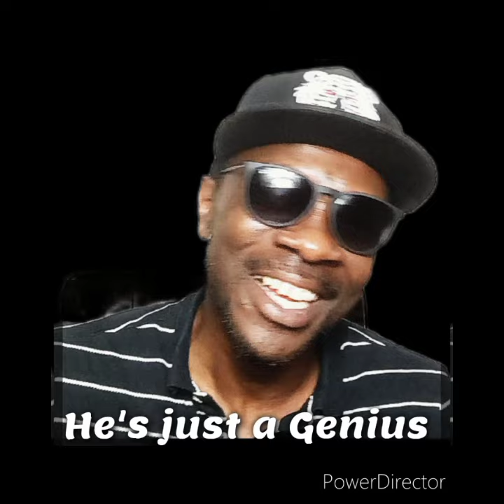What really happened to my friend Niguel @StorysThruDavidLens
Dontrece explains what happened to one of his closest friends. And who really done it